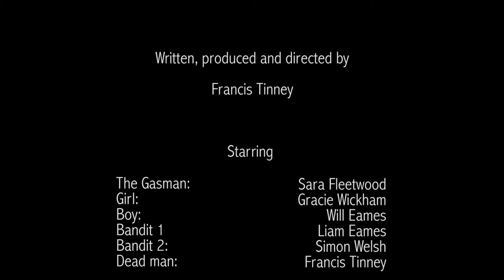The Gasman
My second Film and Video assignment. A short tale set in a post-Apocalyptic future, recounted by a child who ponders the nature of the titular character. There are some exposure and sound issues that are areas of focus for the future but I am overall extremely happy with the finished article.